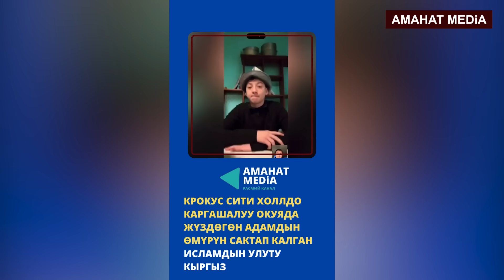Бул жаңылык баарыбызды ыйлатты😥 Ислам Халиловго УМРА белек кылып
АМАНАТ MEDiAга салым кошуңуз:
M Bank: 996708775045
OPTIMA BANK VISA: 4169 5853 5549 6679 (BAKTYIAR RAIMKULOV)